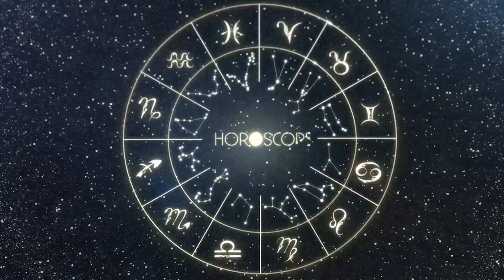Horóscopo do dia SAGITÁRIO 02 de Outubro, 2023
Horóscopo do dia, 02 de Outubro de 2023, Domingo
horoscopo diário, horóscopo do dia de hoje.